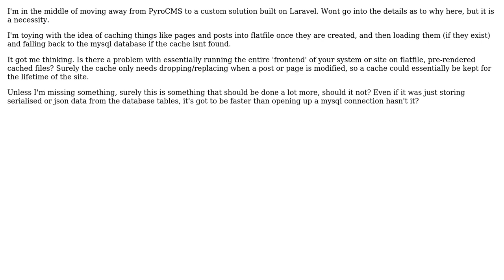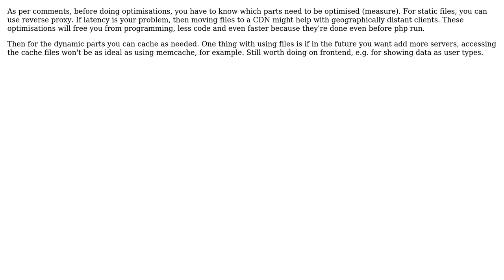Software Engineering: Running entire frontend of a system on a flatfile cache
With thanks & praise to God, and with thanks to the many people who have made this project possible! You are responsible for your own actions.